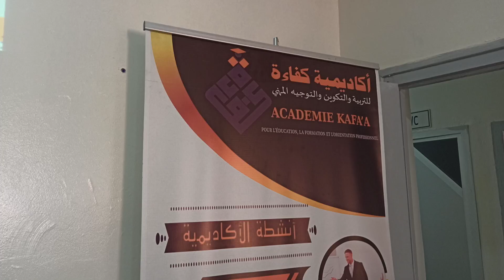لقطات من الدورة التكوينية الحضورية ببني ملال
جانب من الدورة التكوينية الحضورية المنظمة ببني ملال استعدادا لمباراة توظيف الأساتذة وأطر الدعم.
للتسجيل في الفوج المقبل يرجى الاتصال هاتفيا على الرقم 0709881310
أوقات العمل:
صباحا: 9-12
مساء: 15-18
أو التواصل معنا عبر الواتساب على الرقم 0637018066